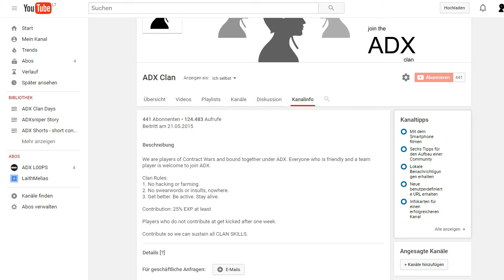ADX clan: Congratulations to DeNeRIX - Our new Clan LEADER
I am happy that we have such a great player. He will lead the entire ADX clan into a successful, famous future. Congratulations to DeNeRIX, our new clan leader!

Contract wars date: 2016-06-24